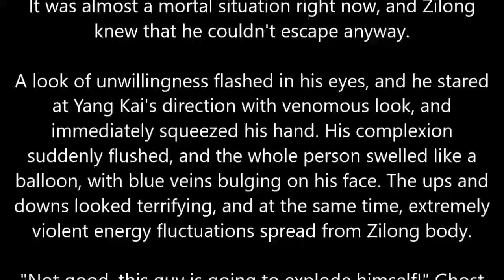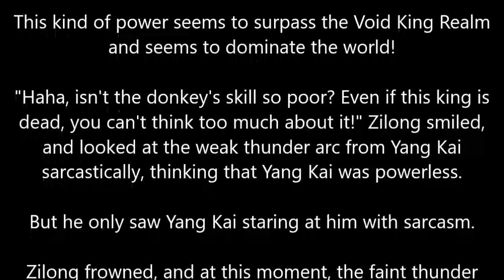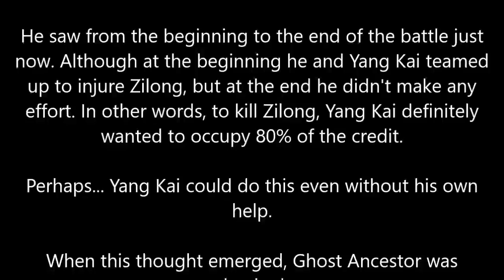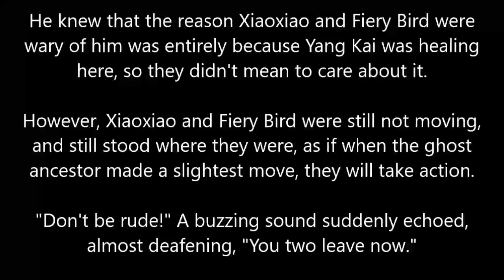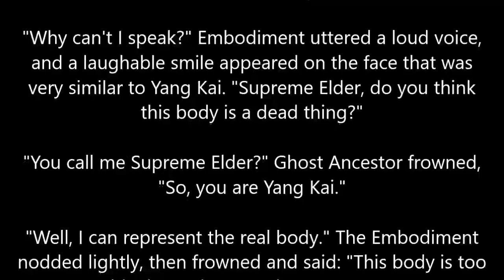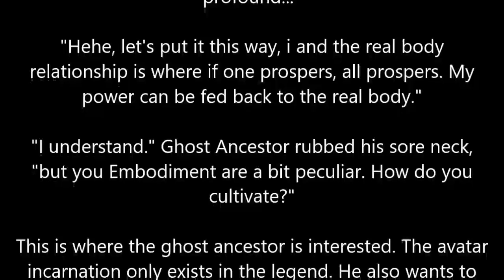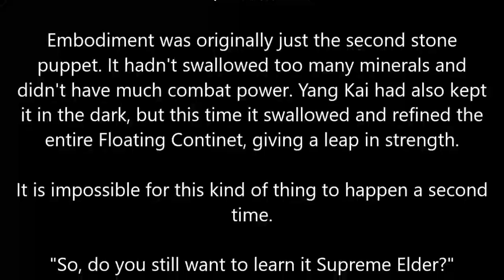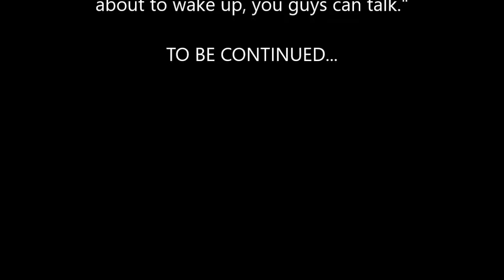MARTIAL PEAK CHAPTER 1816 MT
Author: Momo
Status: Ongoing
Type: Web Novel
Genre: Xianxia, Martial Arts, Harem, Action